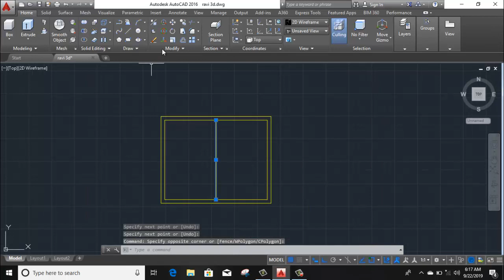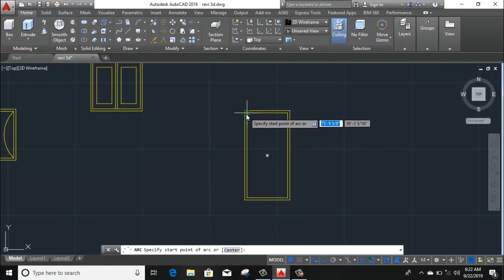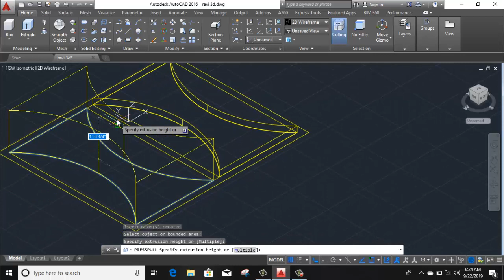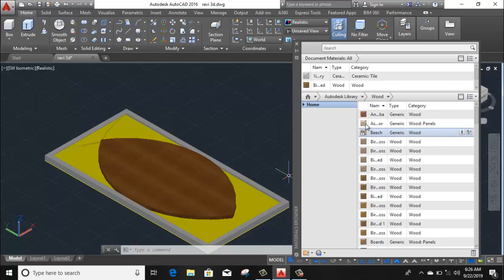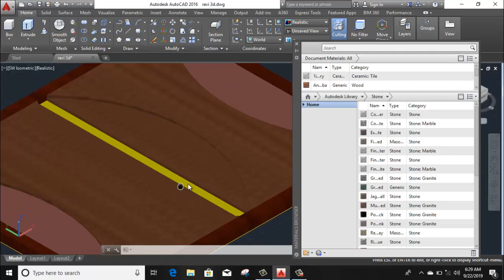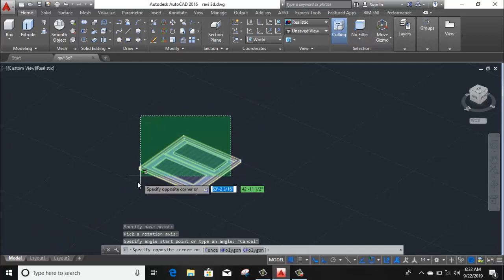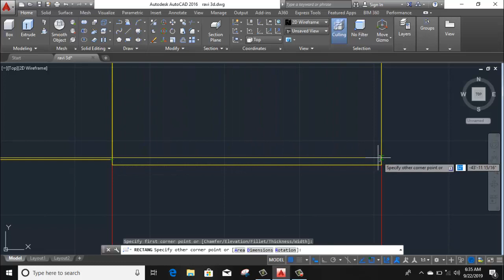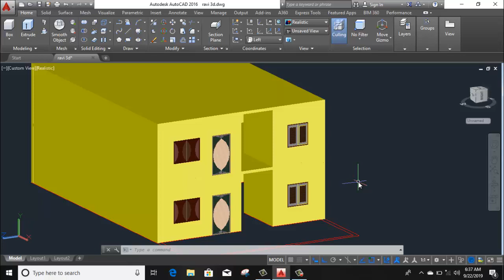Complete G+1 | 3-D Modelling in AutoCAD | Part-5 ||By- Akash Pandey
Hello friends...